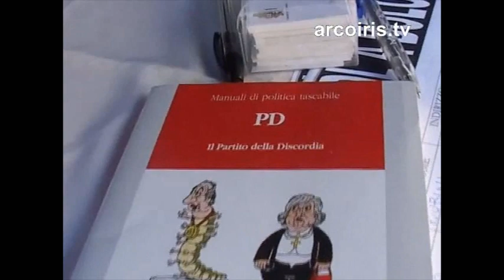Lo sgabellino in Piazza Maggiore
NADiRinforma assiste ad una manifestazione tanto singolare quanto espressione dei tempi che stiamo vivendo, una sorta di Speakers' Corner nostrano, un angolo dedicato alla pubblica partecipazione che da Hyde Park si è trasferito in Piazza Maggiore a Bologna. Ogni giovedì e ogni sabato dalle 11:00 del mattino Ferdinando Pozzati Piva, armato solamene di uno sgabellino, arringa un assembramento di passanti, li coinvolge in una sorta di assemblea improvvisata e al contempo organizzata. Il suo linguaggio forbito, il piglio sicuro e il berretto di lana calcato in testa lo caratterizzano. Il suo obiettivo è quello di stimolare un dibattito pubblico partendo dalla consolidata cognizione del mal vivere che ci opprime, un mal vivere che, pare, tutti noi stiamo subendo senza replicare, senza avere la consapevolezza di potere-sapere reagire. Ferdinando è convinto che solo risvegliando le coscienze, solo educando la gente al delicato processo del percepirsi parte attiva si possa ambire il cambiamento. La sua “rivoluzione” è ragionata, non violenta, non borghese: “ Le rivoluzioni si fanno in piazza. Le rivoluzioni si fanno quando la propria classe dirigente è incapace di governo e di riforme e diventa manifestamente indegna. Si fanno per sostituire gli uomini quando non esiste nessun altro strumento utile, quando la via istituzionale è impraticabile. Il sistema elettorale non c'entra, con qualsiasi legge elettorale si vada al voto, il voto non esiste più. Da quando i partiti sono strutture di vertice (forse da sempre in Italia) col voto non selezioniamo nessuna classe dirigente, possiamo solo mettere una croce sopra nomi decisi al vertice e sopra la nostra democrazia...” (si rimanda al manifesto redatto da Ferdinando) Al di là di ciò che davvero tale esperimento riuscirà a sortire, una cosa è certa: rappresenta un esempio concreto di libertà di opinione in quanto qualsiasi persona può salire sullo sgabellino e parlare di ciò che vuole, coinvolgendo chi lo ascolta. Ognuno di noi potrà essere l'oratore e al contempo l'uditore in un “gioco delle parti” di cui forse il nostro Paese, la nostra Democrazia ha davvero bisogno!